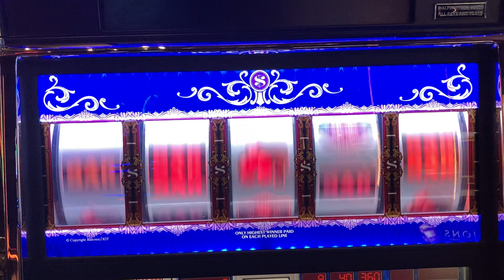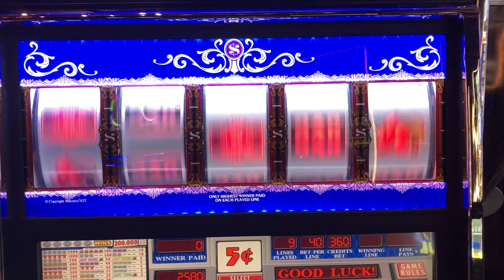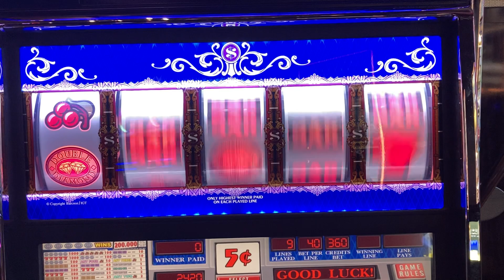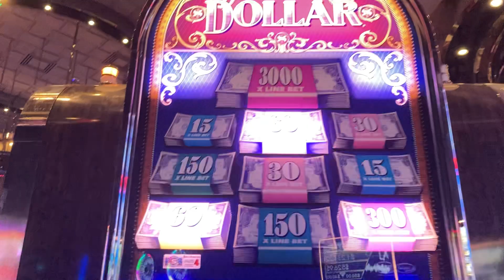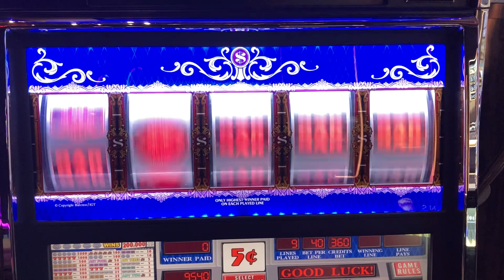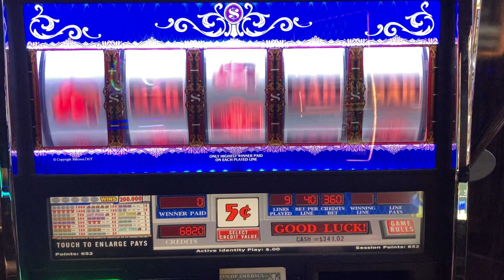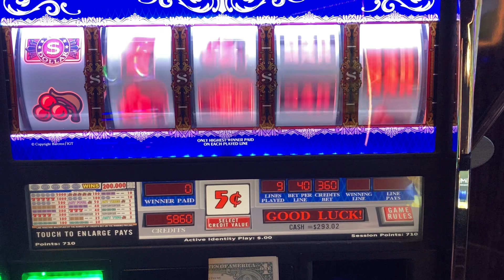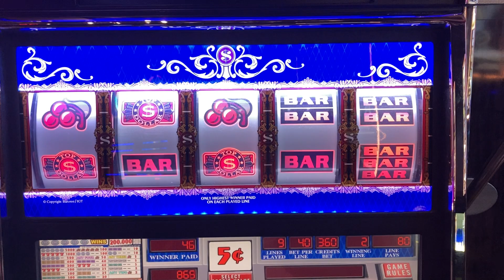Top Dollar Slot Machine at the Cosmopolitan casino in Las Vegas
Hoping for a good win on top dollar